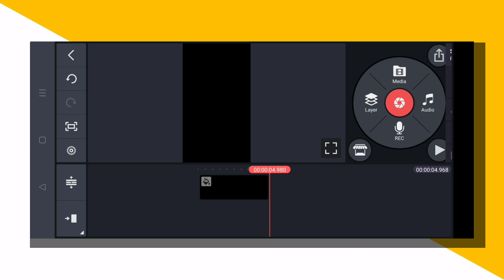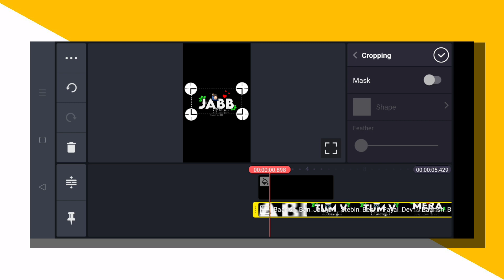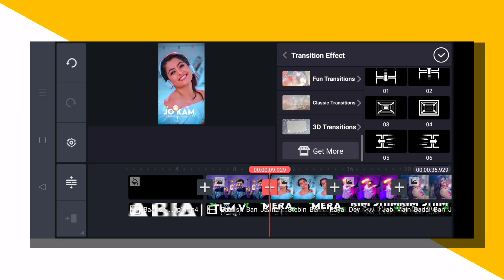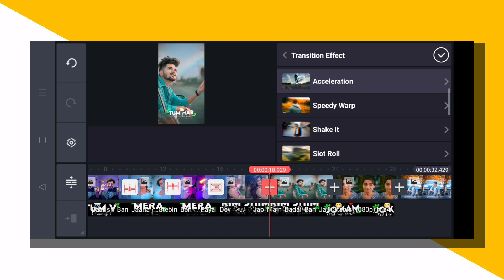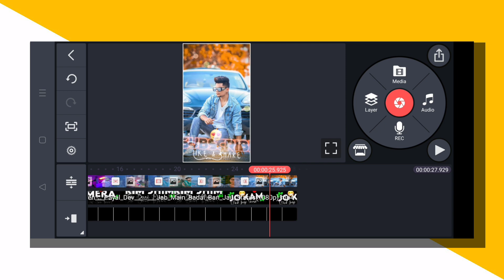kinemaster new video editing 2021 whatsapp status New Status editing video 2021 | Status kese banaye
new Status video editing in kinemaster
new Status video editing 2021
status kese banaye
kinemaster new whatsapp status editing